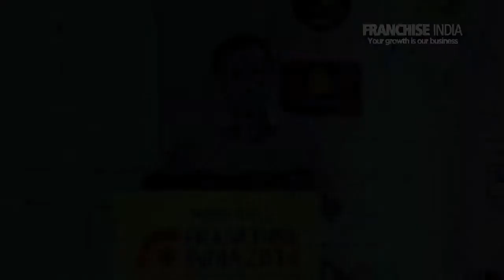Education is considered as a not-for-profit venture: Jatinder Singh, PHD Chamber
Jatinder Singh is the Head of Education and Skill Development Committee at PHD Chamber, New Delhi. He is a management expert with over 18 years of experience in organizational capacity building, training and academics. Speaking at Franchise India 2014, Jatinder Singh, Secretary, CSR, Innovation, Education & Skill Development, PHD Chamber of Commerce and Industry, shared his views on the sustainable business of education. He said that education in India is considered as a not-for-profit venture, but whatever is not profitable is not sustainable, therefore, there has to be some sustainable surplus, which can indirectly be the profit element.